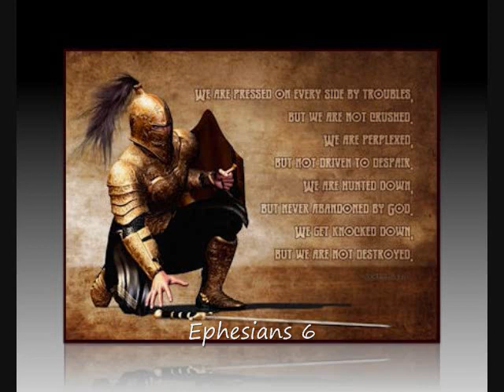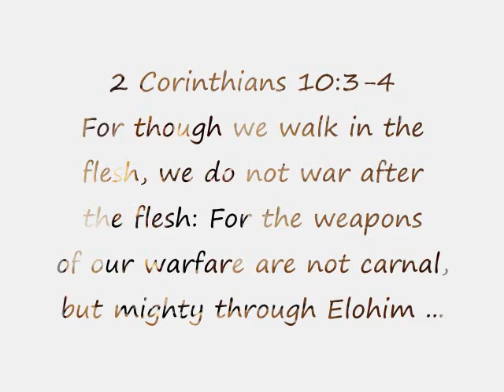Fight On Soldier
Remember, You can fight effectively by prayer. He hears, It works!! Don't be afraid in these times to come. The Father is NOT sitting in the Heavenlies with His knees knocking. He is in complete control. Scriptures say He laughs at the plans of foolish men. Our Father has got this. Trust, trust and again I say trust. Don't let the things of the world put you in fear. You're a child of the King, Creator of all the world..act like it! Be strong in Elohim and the power of HIS might.